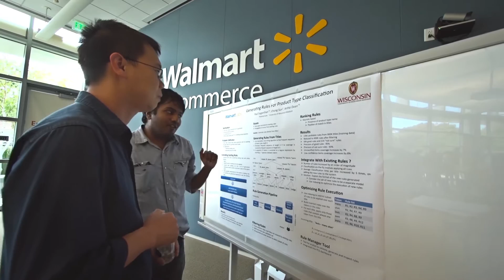Intern Demo Day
Our 2014 summer interns @WalmartLabs made a significant impact in a short period of time, quickly understanding our business challenges and developing solutions across projects in mobile, social, retail and data science.